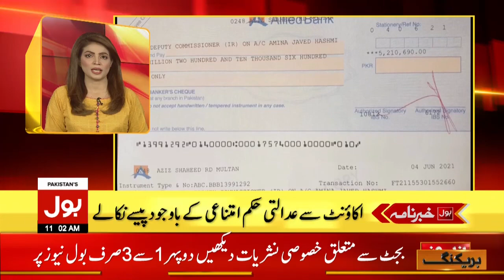Govt Decides to Promote Students | BOL News Headlines | 11:00 AM | 6 June 2021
Sindh Govt to Announce Ease in Lockdown
Schools Reopen in Pakistan
Karachi Monsoon Rain 2021
Federal Budget 2021-22
Pakistan in FATF Grey List
Pakistan's Efforts for US Afghan Peace
Unannounced Loadshedding Continues in Karachi
PSL 6 2021 in UAE